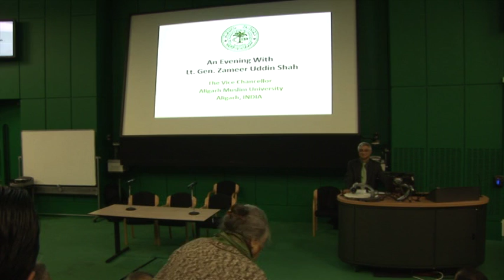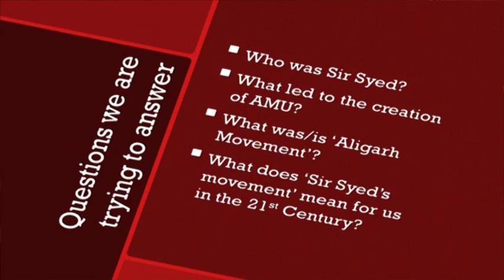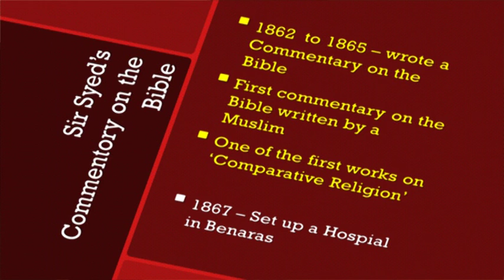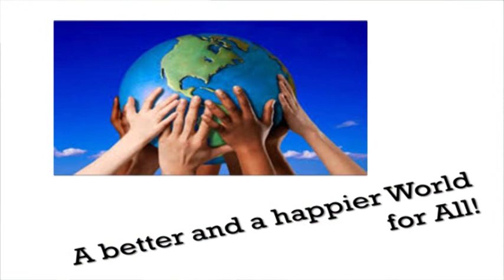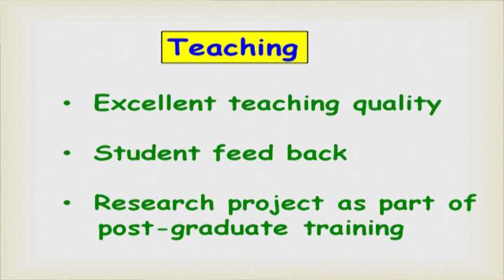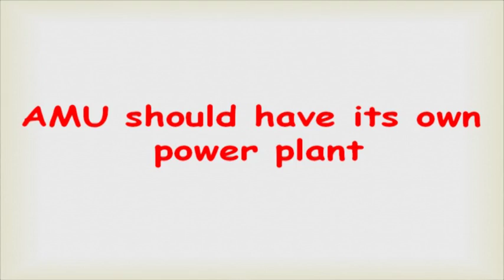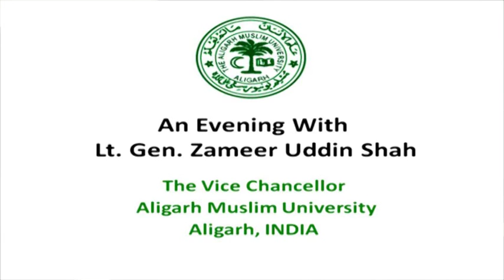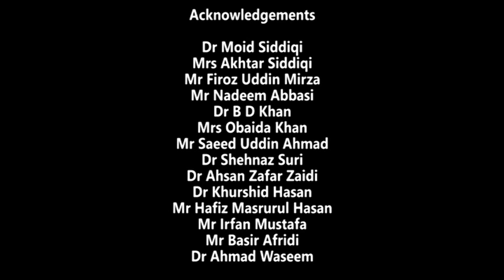AMU VC in London Full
This video is a live recording of a reception organised by Aligarh Muslim University Alumni Association (UK) in honour of Lt. Gen. Zameer Uddin Shah, the Vice Chancellor of Aligarh Muslim University on Wednesday 5 November 2014 at Perrin Lecture Theatre with the collaboration of Queen Mary University of London